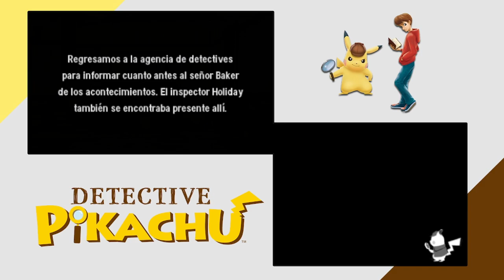LA TELEVISIÓN | DETECTIVE PIKACHU #13